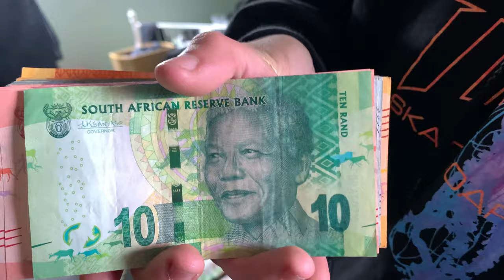Sky Diving Into Airsoft Game COD Warzone IRL!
Call Of Duty Warzone IRL Airsoft GAME!

Watch as me and my airsoft homies sky dive into an intense airsoft game
in the middle of south africa, using my trusty wolverine MTW9.